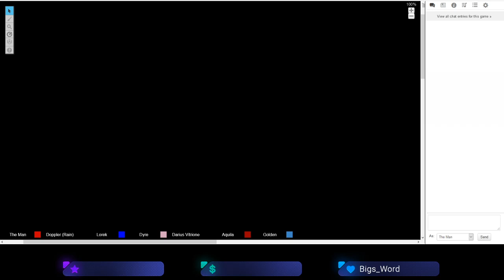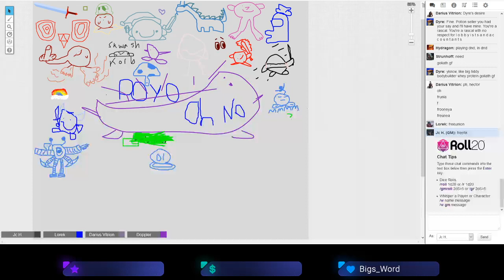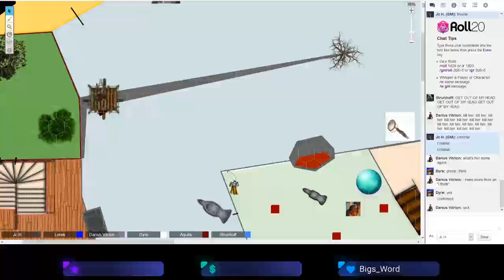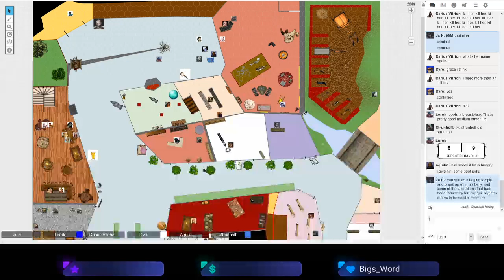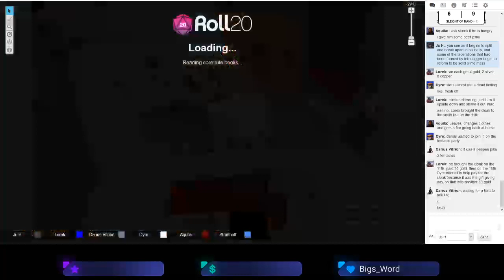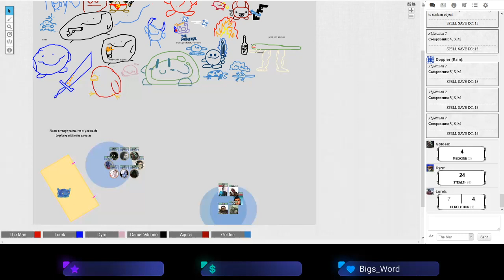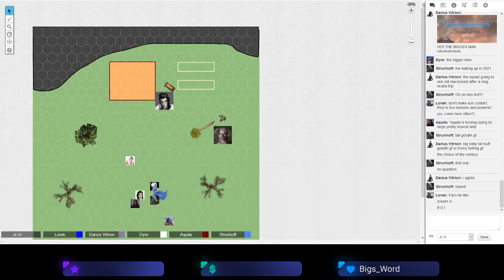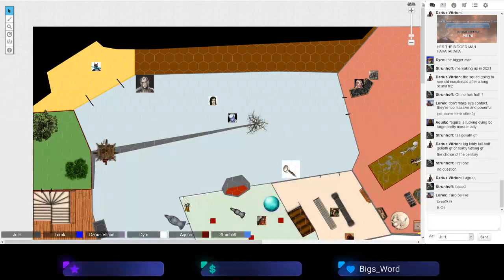Au Hectorum: The Depths of The Ocean Part 2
This one was split apart because of a streaming issue. each friday night at 8pm est.